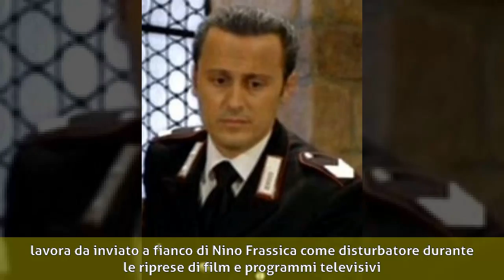Pietro Pulcini - Biografia